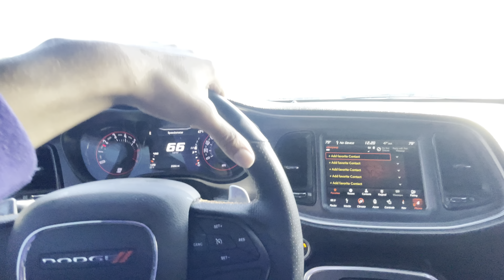I DROVE MY SCATPACK CHALLENGER ON A VERY DANGEROUS BRIDGE😱